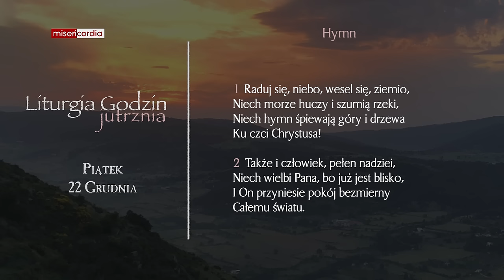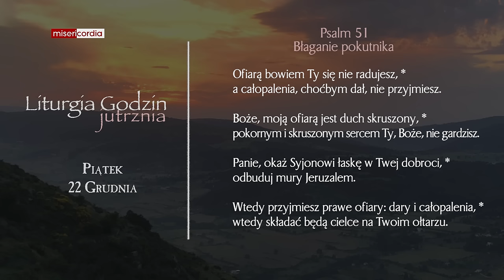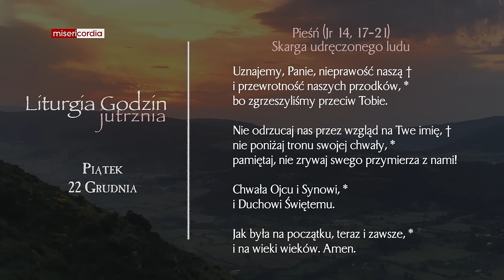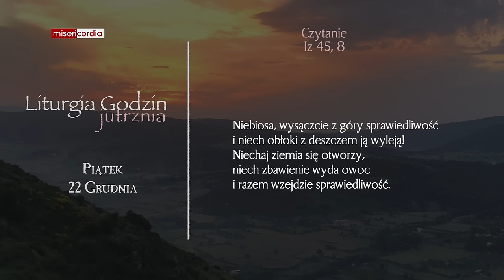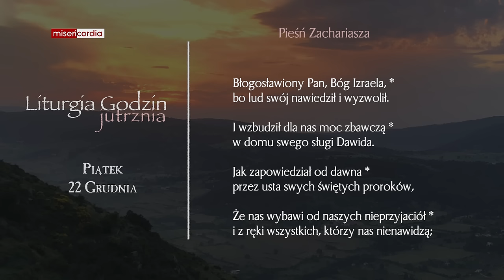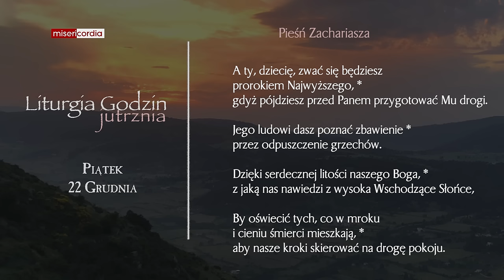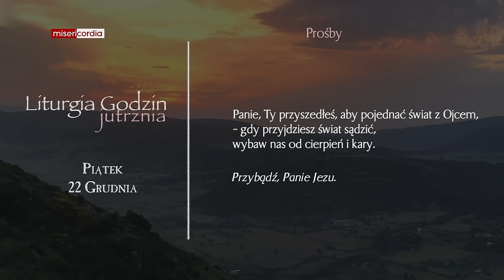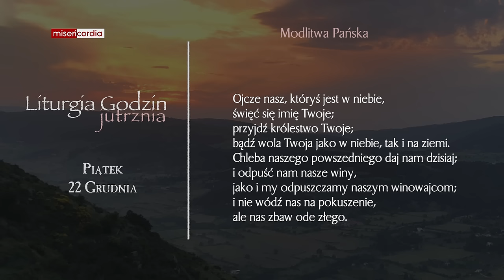Liturgia Godzin | Jutrznia | Piątek 22 Grudnia